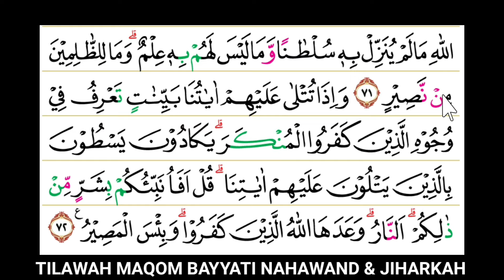Tilawah Surah Al Hajj dengan Maqom Bayyati Nahawand & Jiharkah